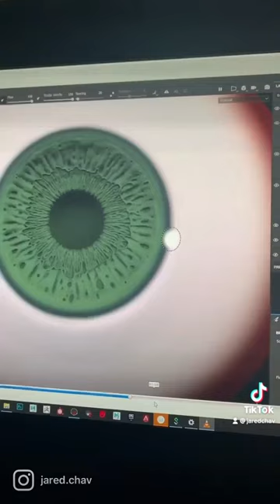👀 3d digitalart art painting 3dart